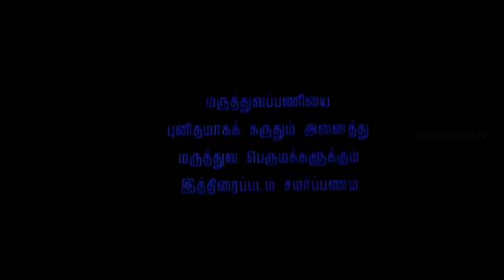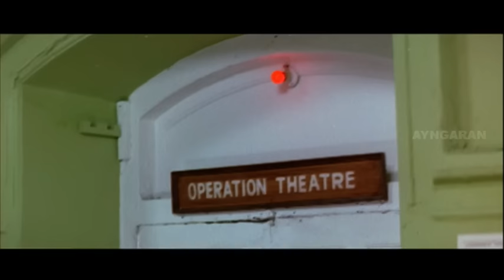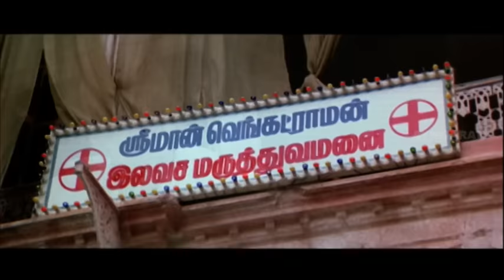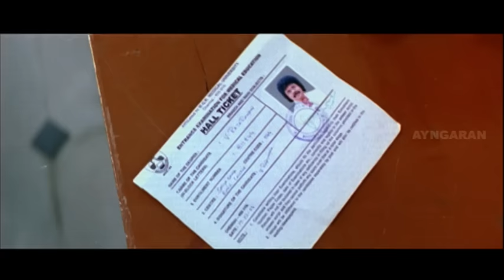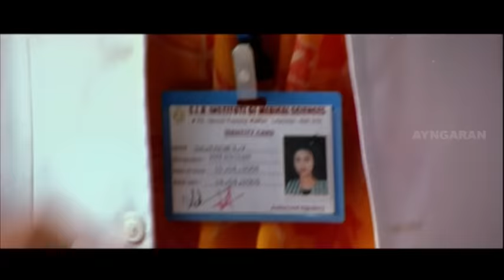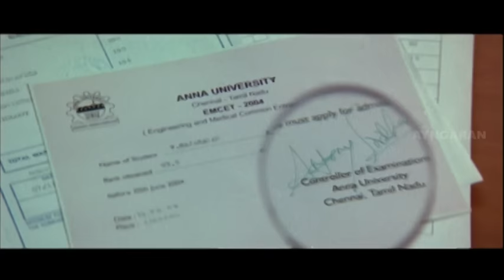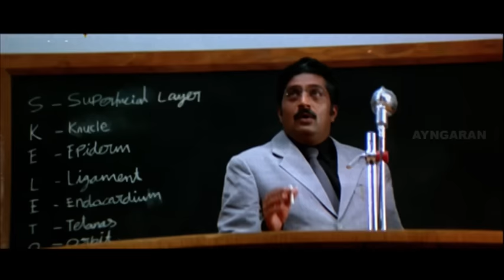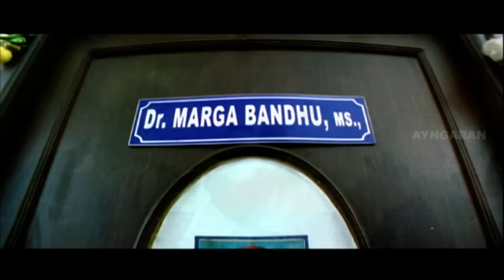Vasool Raja MBBS Full Movie | Kamal hassan | Prakashraj | Prabhu | Sneha | kamal Comedy | Nagesh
Vasool Raja MBBS | Vasool Raja MBBS Full Movie | Vasool Raja MBBS Comedy scenes | Vasool Raja Comedy scenes | Vasool Raja MBBS full Tamil Movie Scenes - Vasool Raja MBBS is a Tamil comedy Movie. Vasool Raja MBBS starring Kamal Haasan and directed by Saran. Vasool Raja MBBS plot deals with In a rowdy gang, where they get money from people. When Kamal's  parents are coming for a visit,he & his gang pretend they are running a hospital. Later Kamal's parents find out that they were cheated by their own son as pretending to be a doctor. Now Kamal must attend a medical school to earn his parent's trust back. There he encounters his enemy Prakashraj. Vasool Raja MBBS is a remake of Hindi film Munnabhai MBBS. Vasool Raja MBBS includes Prakash Raj, Prabhu, Sneha, Jayasurya, Nagesh, Malavika and Karunas in casting. Vasool Raja MBBS music was composed by Bharadwaj.

Produced by  Gemini Film Circuit

Written by  Vidhu Vinod Chopra, Rajkumar Hirani, Crazy Mohan (dialogues )

Starring            Kamal Haasan, Prabhu, Sneha, Prakash Raj

Production
company            Gemini Film Circuit

Distributed by  Raaj Kamal Films International